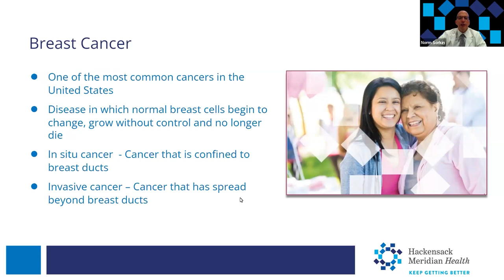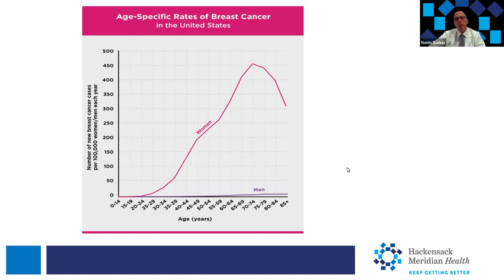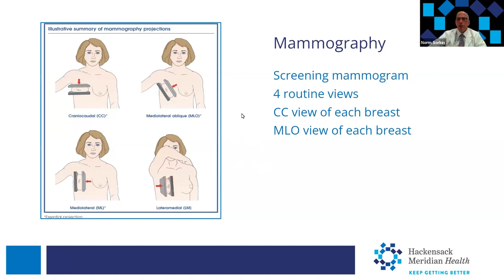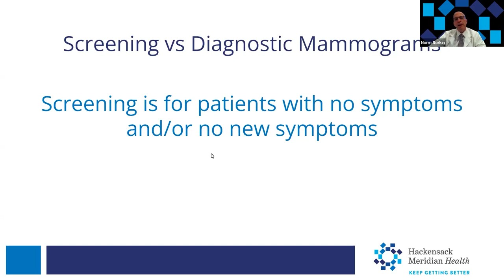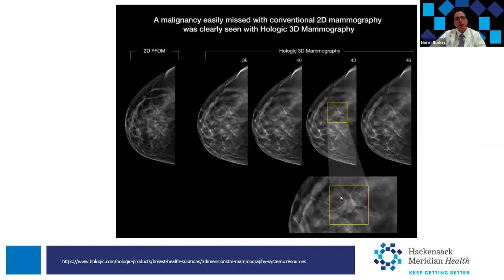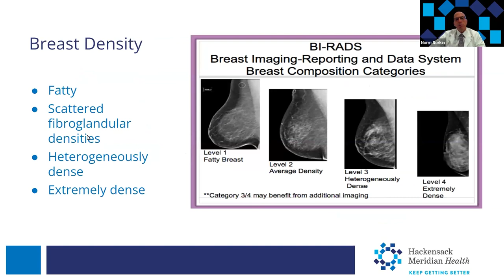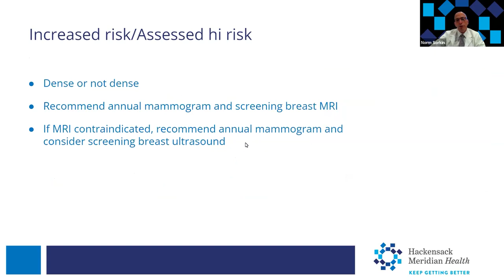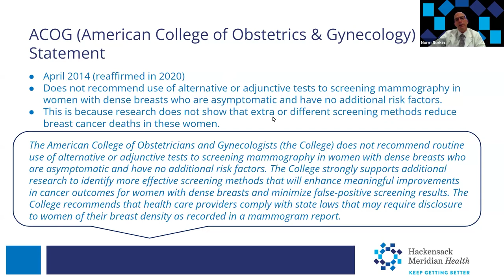Norman Sorkin, M.D. - Mammography - Hackensack Meridian Old Bridge and Raritan Bay Medical Centers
Dr. Sorkin stresses the importance of annual screenings to detect breast cancer. In this presentation, he discusses what a mammogram is and how it detects breast cancer, a patient’s risk, when to start getting annual mammograms, common abnormalities, and types of screenings and treatment options.